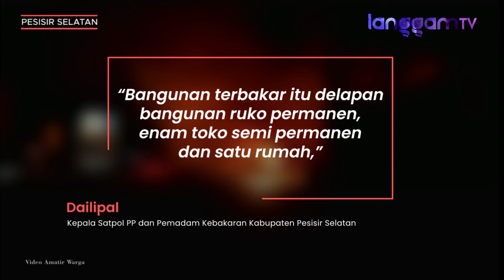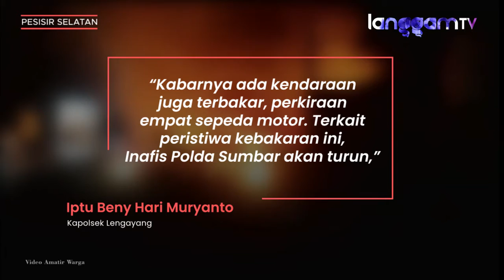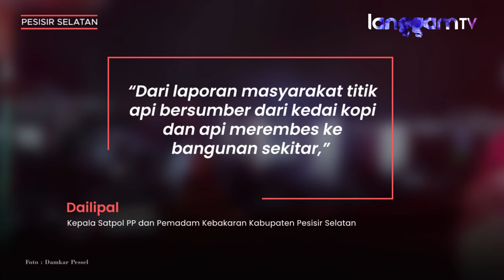Kebakaran Pasar Kambang Hanguskan 15 Bangunan: Ruko hingga Toko Pedagang